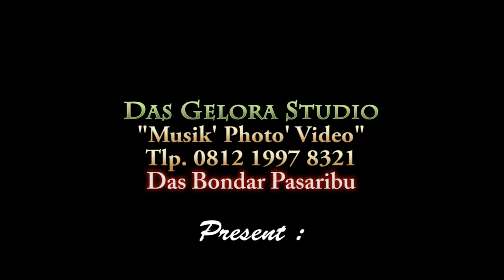Video Duka Cita Masinde Sipahutar Rumah Duka RS. Cikini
Memorial Masinde Sipahutar
Didokumentasikan Oleh :
Das Gelora Studio
"Musik' Photo' Video"
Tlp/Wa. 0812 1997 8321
Melayani Disegala Acara Sejabodetabek, Terima kasih